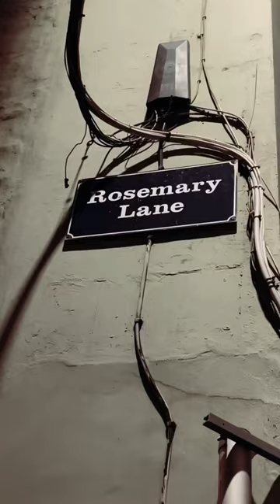Terrifying REAL Ghost Stories from the Island of Guernsey